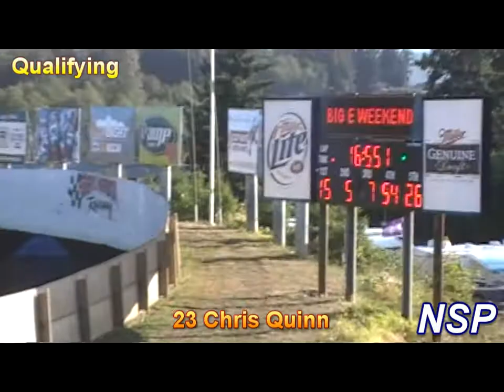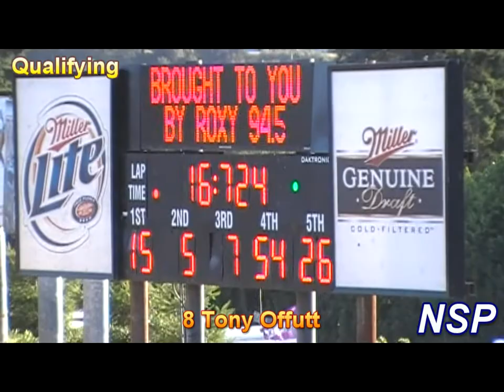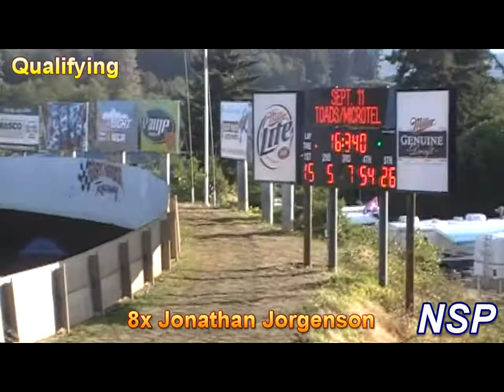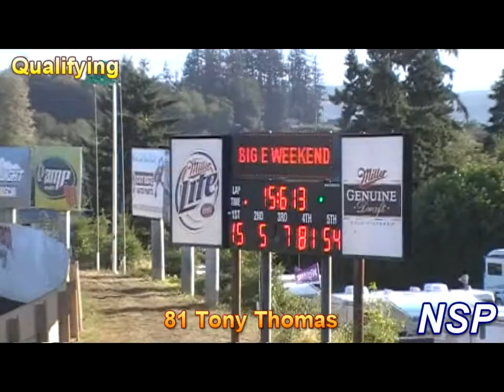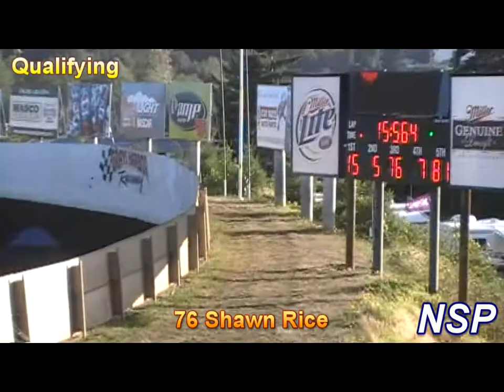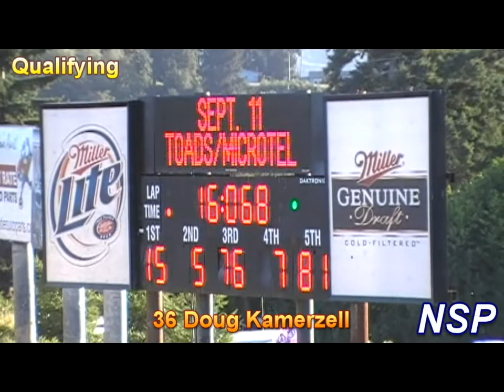9-4-2010 Nw Wingless Tour Qualifying Part 2 Grays Harbor Raceway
9-4-2010 Nw Wingless Tour Qualifying Part 2 Grays Harbor Raceway